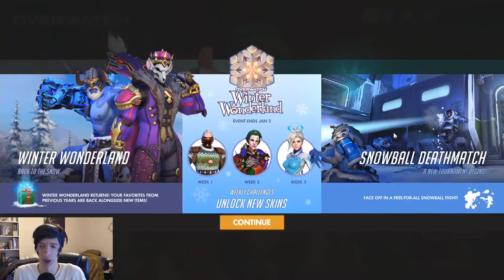Winter Wonderland 2019, Holiday Seasonal Event! (Overview) | Overwatch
I do an overview of everything that's new for the Seasonal Event of Overwatch Winter Wonderland Christmas Holiday Seasonal Event! Weekly Challenges, A New SnowBall Deathmatch game mode, New Skins, and More, along with Opening 3 Winter Loot Boxes!